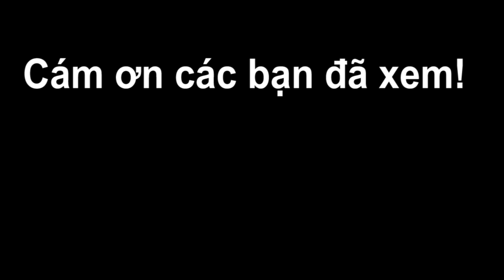GÀ KHO TÀU độc đáo, thơm ngon rất dễ nấu | Bếp Của Vợ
Bếp Của Vợ hôm nay sẽ làm món GÀ KHO TÀU vô cùng thơm ngon và hấp dẫn.

Với nguyên liệu chính gồm:
- 1kg thịt gà.
- 6 trứng gà.
- Ớt, hành, tỏi.
- Gia vị...